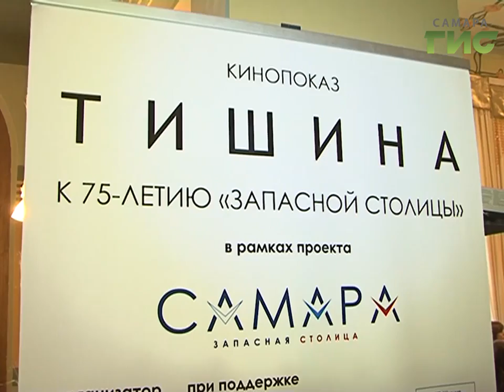Шведский режиссер Гунилла Брески посетила Самару в рамках фестиваля антивоенного кино "Тишина"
Человек остановивший время. Владислав Микоша - советский кинодокументалист. У него был особый взгляд на Великую Отечественную войну. В рамках фестиваля антивоенного кино "Тишина" известный шведский режиссёр лично представляет свой фильм о военном операторе.